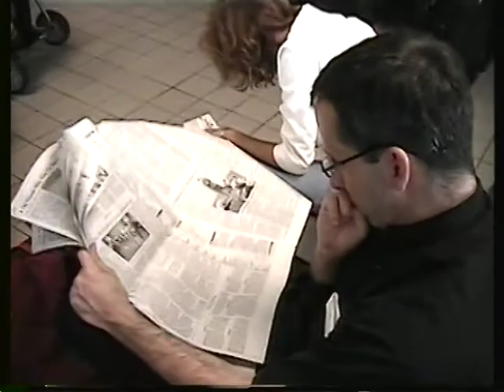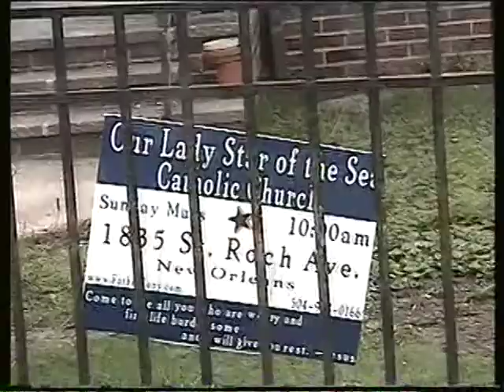Hurricane Katrina Relief Effort - Fun Moments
A collection of fun and memorable moments from our trip to New Orleans as part of the Catholic Charities hurricane Katrina relief effort

TYGR
producer: Ty Roach